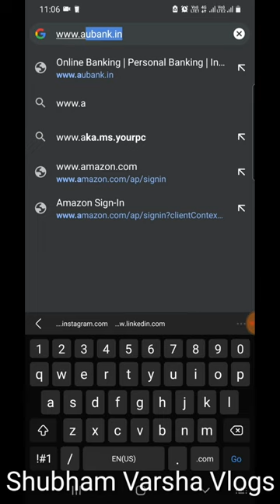AU small finance bank debit card pin generation online | How to activate debit card| ATM Pin